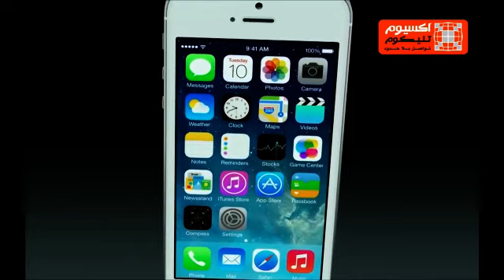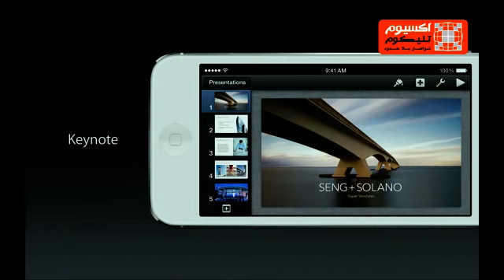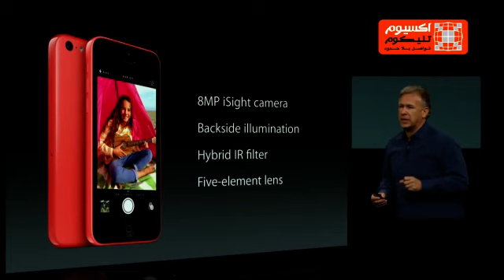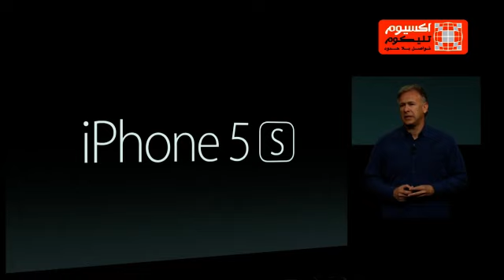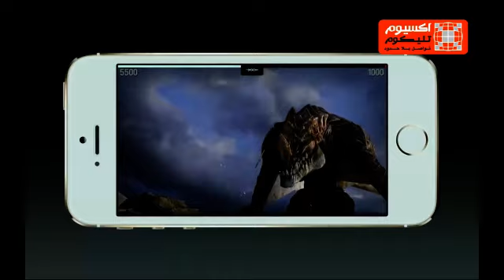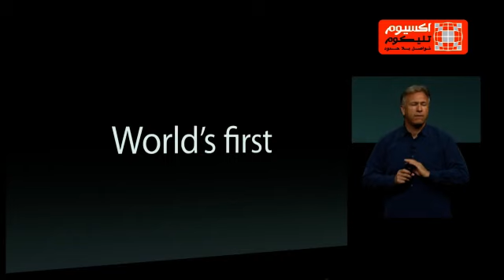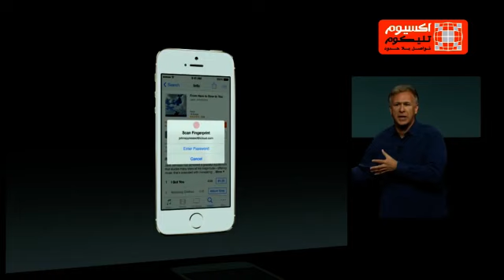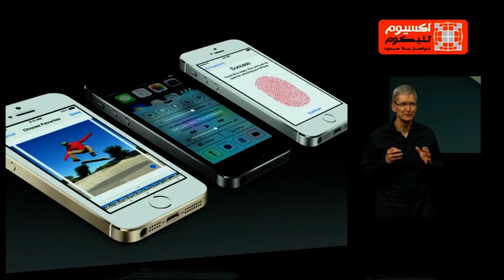حفل اطلاق هاتف ايفون 5S و ايفون 5C مدبلج بالعربية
اكسيوم تليكوم تقدم لكم حفل اطلاق شركة ابل لهواتف آيفون 5S و آيفون 5C الجديدة مدبلج بالعربية
تعرف على خصائص و مواصفات اجهزة ايفون 5S و ايفون 5C و نظام التشغيل الجديد IOS 7